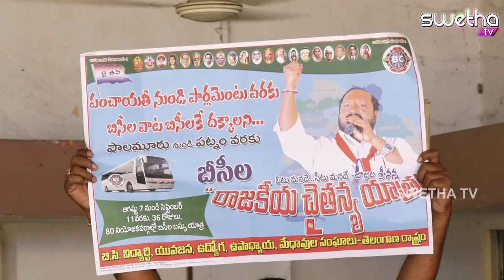bc sangam 31 08 18